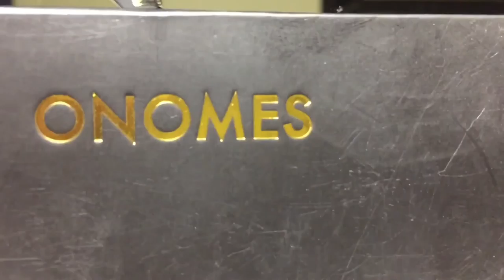UNBOXING ONOMES Eyewear - LUNARLIGHTS Amateur Vlog #3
On this episode, we unbox the pieces of eyewear sent to us by our friends from ONOMES.